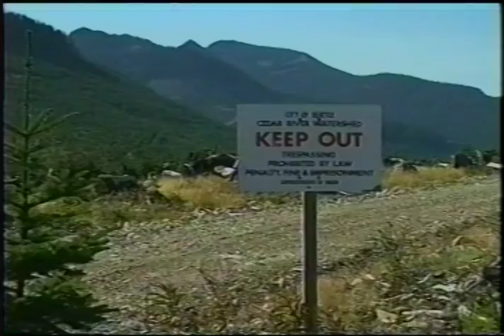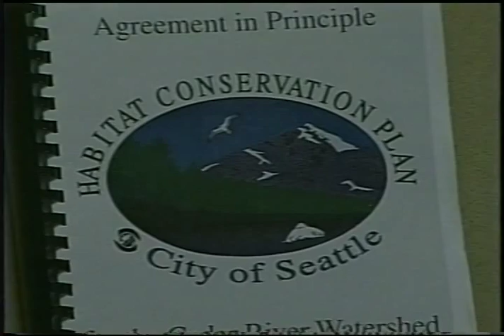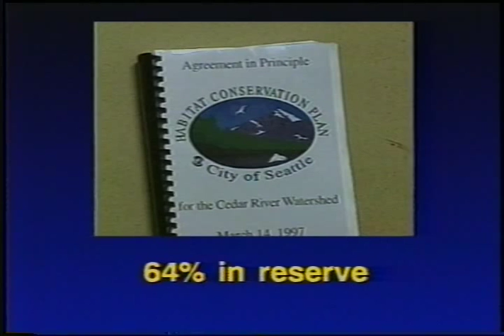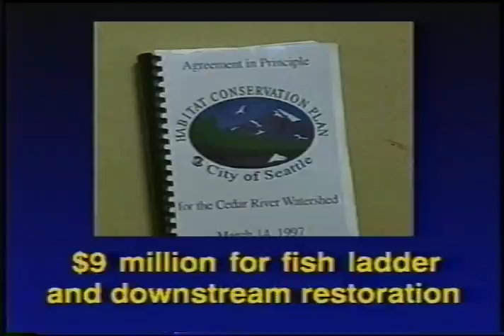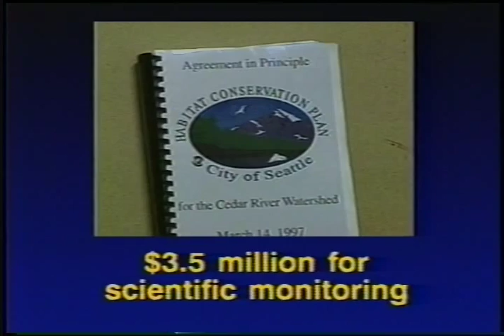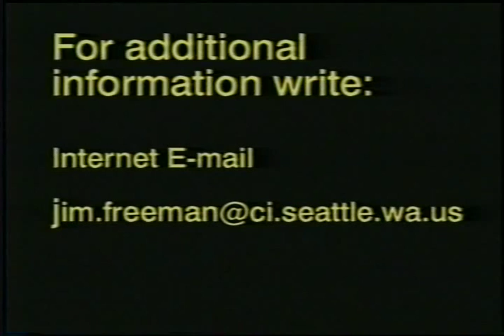Cedar River Watershed Habitat Conservation Plan, 2000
Color with sound. Overview of the fifty-year Cedar River Watershed Habitat Conservation Plan (HCP) started in 2000. Includes remarks from Jim Erckmann, HCP project manager and watershed lead, environmentalist Hazel Wolf, Seattle City Councilwoman Margaret Pageler, and Gilbert King George of the Muckleshoot tribe.